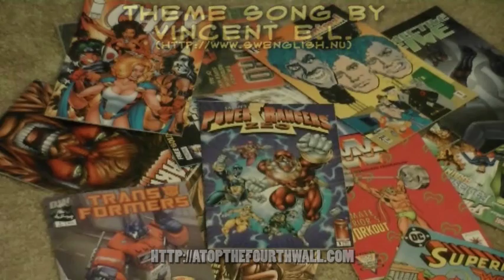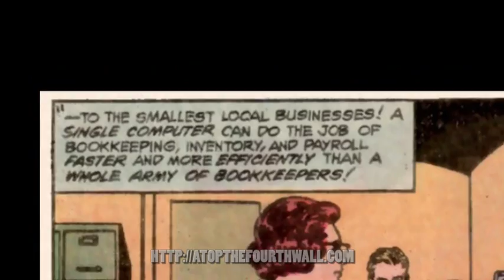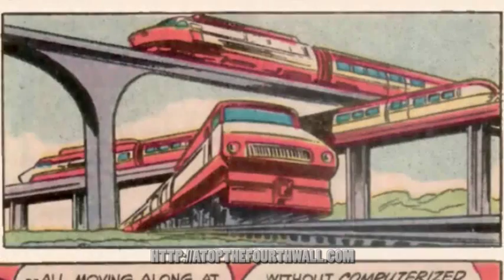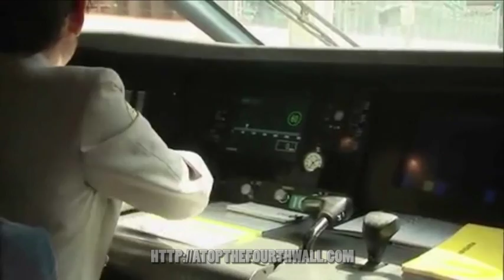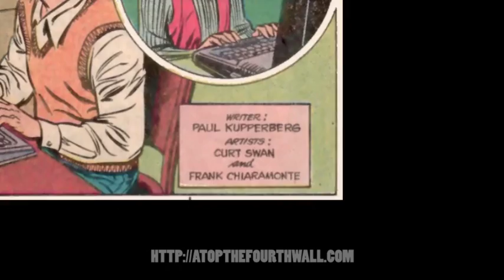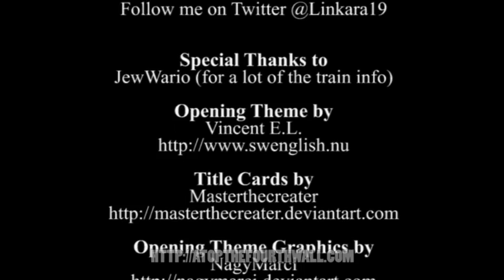Tandy Computer Whiz Kids: The Computer Masters of Metropolis - Atop the Fourth Wall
Welcome to Atop the Fourth Wall, where bad comics burn. In this episode, Linkara reviews another comic featuring the Tandy Computer Whiz Kids!

ORIGINAL INFO: The Whiz Kids are back and they’re as boring and dorky as ever! …Yeah, it’s bad.

RUMINATIONS: Despite the fact that I’ve mentioned it no less than three times on Atop the Fourth Wall, nobody ever asks me what the hell “Galactic Conquest/GalCon” is. There are either more Commodore 64 fans out there than I know or not nearly enough. Episodes like this one are mostly just there for me to get out my weird bits of nostalgia that sometimes pop up in my mind recalling the bygone days of yore where hard drives were only a few hundred megs (if you were lucky) and video games didn’t have graphics beyond fleet numbers.

And don’t take me to mean that I thought those days were better. Hardly. I’ll take a modern computer over our old Amiga any day. It’s just the basics of nostalgia – as much as we may pretend a lot of this was magical, it’s the nostalgia goggles tightened around the face. Much of our youth was just as mundane as our current existence, but since things have changed so much, it’s fun to think back to the way things were and try to recapture that lost experience. I’ve done it several times, actually – old Pokemon games, watching something I haven’t seen since I was a kid, or finding/buying old toys and putting them on display. And thus the Tandy Computer Whiz Kids bring us back to that older time… for those of us who were alive at that time… and marvel at how far we’ve come.

…They’re still the children of the damned, though.